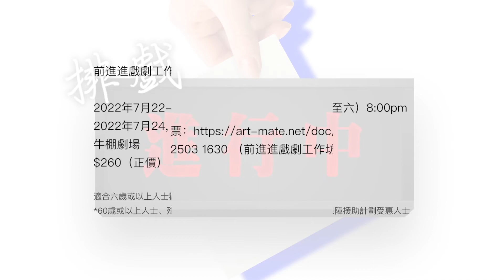《排戲進行中》 2022 vol 4 ： 前進進戲劇工作坊《案內人hongkongshima》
《排戲進行中》 2022 Vol.4
前進進戲劇工作坊《案內人Hongkongshima》

在劫，此地難留；鏡遊，彼岸出走。
「云何應住？云何降伏其心？」
「我」，身在香港隔離病房，沒有假如，一切要發生的都在現實中發生，我盡量保持心境平靜，思念過去，憑殘缺的記憶填補、想像一個假如的故鄉，合眼回鄉。
「他」，出走日本的香港人，不停移動，自稱案內人，以手機直播代港人行腳日本，眼睛旅行。他在想著一個未生的故鄉，無法抵達，所以無法離開。
我點燃燈，遇上案內人。
一鏡相連，共同尋路Hongkongshima。
繼《聽搖滾的北京猿人》後，前進進駐團編劇、香港小劇場獎最佳劇本、IATC（HK）劇評人獎年度編劇／劇本得主胡境陽開展全新的創作計劃──《案內人Hongkongshima》。在虛構的時空中，香港被「疫情」籠罩，染疫的人均會出現記憶缺失，「我」和「心」二人滯留在隔離病房，訪尋在日本定居的案內人，透過手機直播形式代客旅遊的服務，穿梭於日本和香港兩地的夢境與現實之間，探尋身心安住之處。

2022年7月22-23, 25, 28-30日（一、四、五至六） 8pm
2022年7月24, 31日（日） 3pm
牛棚劇場
$260（正價）／$180（優惠*）

適合六歲或以上人士觀看
*60歲或以上人士、殘疾人士及看護人、全日制學生、綜合社會保障援助計劃受惠人士
查詢：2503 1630 （前進進戲劇工作坊）

文本及導演：胡境陽
戲劇構作：張藝生
副導演：李穎蕾
演員：袁偉燊、巢嘉倫、譚安婷、江浩然、陳瑋聰、黃衍仁
舞台及服裝設計：孫詠君
燈光設計：劉銘鏗
錄像設計：岩井REMU
音樂及音響設計：黃衍仁
舞台監督：梁烯樺
執行舞台監督：黎錦珊
助理舞台監督：楊倚晴
監製：鄭綺釵、賴育麟
宣傳設計：K